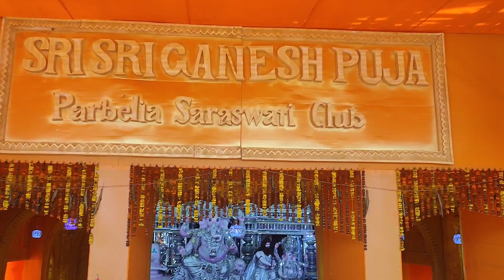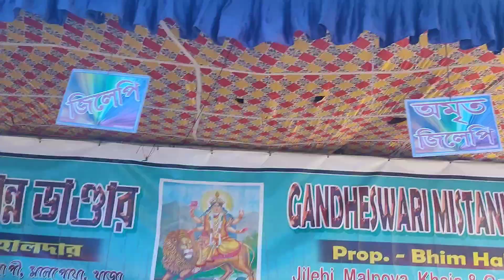Ganesh Puja Pandal And Mela At Parbelia ECL Ground।गणेश पूजा पंडाल 2023।गणपति बप्पा मोर्या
Parbelia ground is a big size ground located in Parbelia in Purulia district West Bengal. Various games like cricket football are played here and also every year during Durga Puja pandals are made where next so people come here to visit and see the pandals. Overall this is a nice place.

Visited the Ground on the eve of Ganesh Chaturthi. Each year a fair is also organised within the premises on this occasion. It attracts a huge crowd that continues for nearly a week.